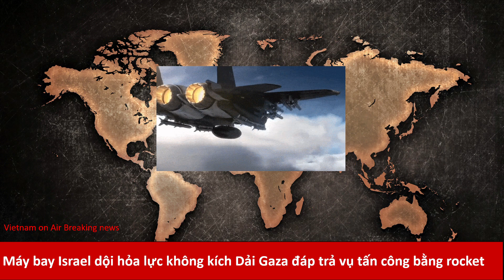Máy bay Israel dội hỏa lực không kích Dải Gaza đáp trả vụ tấn công bằng rocket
Máy bay Israel đã mở cuộc không kích nhắm vào cơ sở sản xuất vũ khí, cơ sở hạ tầng ngầm của nhóm phiến quân Hamas, sau khi 2 quả đạn rocket được bắn từ phía dải Gaza vào Ashkelon.

Một cuộc không kích của Israel tại thị trấn Deir al-Balah ở trung tâm Dải Gaza. Ảnh: AP

Quân đội Israel cho biết đã tiến hành các cuộc không kích ở Dải Gaza nhằm vào nhóm khủng bố Hamas vào sáng 23/10 (giờ địa phương), sau khi hai quả rocket được bắn vào lãnh thổ nước này bởi những kẻ khủng bố Palestine.

Nguồn tin đồng thời cho biết máy bay chiến đấu của IDF và các máy bay khác đã tấn công một cơ sở sản xuất vũ khí và cơ sở hạ tầng ngầm của Hamas.

Căng thẳng leo thang ở miền Nam Israel sau khi IDF tuyên bố phát hiện một đường hầm bên trong lãnh thổ Israel được đào từ Dải Gaza.

Người Palestine đã sử dụng các đường hầm dưới lòng đất để buôn lậu dưới mọi hình thức đến Gaza, cũng như mang vũ khí cho các chiến binh từ Hamas và các nhóm khác.

Các chiến binh cũng đã sử dụng các đường hầm để tiến hành các cuộc tấn công bên trong Israel, quốc gia duy trì sự phong tỏa trên đất liền và trên biển đối với Gaza, với lý do các mối đe dọa từ Hamas.

Người phát ngôn quân đội Israel - ông Jonathan Conricus cho biết, đường hầm mới bắt nguồn từ thành phố Khan Younis ở phía Nam Gaza, kéo dài qua biên giới Israel.

Ông Conricus nói thêm: “Chúng tôi chưa thấy điểm thoát ra khỏi đường hầm. Vì vậy, bạn có thể suy ra rằng mục đích không phải để những kẻ khủng bố xuất hiện từ vị trí đó, mà là xa hơn bên trong Israel ”.

Các phần tử khủng bố người Palestine đã bắn rocket trong đêm 22/10 nhằm vào thành phố Ashkelon và khu vực lân cận ở bắc dải Gaza.

Lực lượng Phòng vệ Israel cho biết một quả đạn đã bị đánh chặn bởi hệ thống phòng không Iron Dome. Quả đạn thứ hai dường như đáp xuống một cánh đồng trống. Không có thương tích hoặc thiệt hại đã được báo cáo.

Israel tăng cường kiểm soát an ninh xung quanh Dải Gaza từ năm 2006, khi phong trào Hồi giáo Hamas tuyên bố thành lập chính quyền riêng ở vùng đất này. Căng thẳng thường bùng lên trước dịp lễ Nakba 15/5, khi các tay súng Hamas nã rocket vào lãnh thổ Israel và bị Tel Aviv đáp trả bằng những chiến dịch ném bom trên đất liền.

Mộc Miên (Theo Times Of Israel)